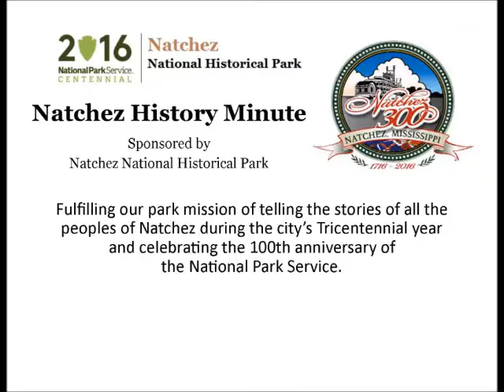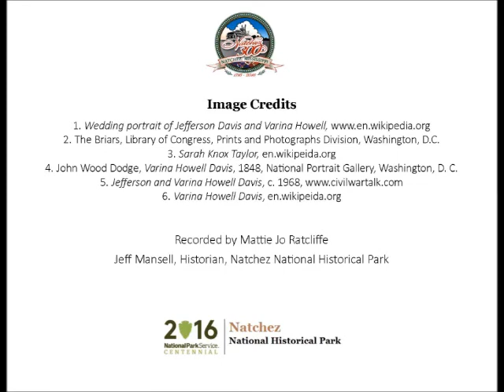Feb 26 Jefferson Davis Marries Varina Howell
Mattie Jo Ratcliffe presents a Natchez History Minute about the marriage of Jefferson Davis and Varina Howell which took place on this day, January 26, 1845 at her parents' home, The Briars, in Natchez.